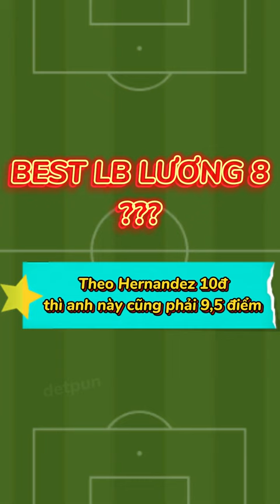Detpun Johan Mojica TB +8 vị trí LB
tay cầm và các thứ khác ở đây :
beacons.ai/detpun23
Johan Mojica TB +8 vị trí LB